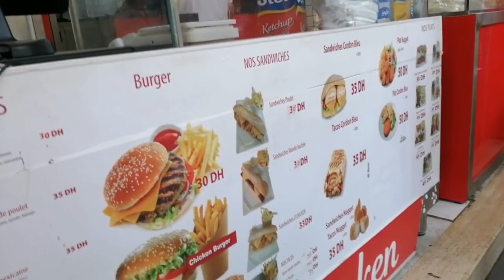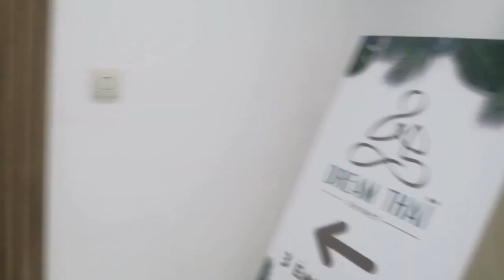wonderful life # 31 the wonder girls 🤞🏼#2023 lunch break at work #